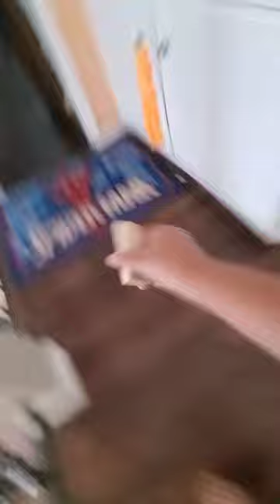dancing line the sailors tale no fog glitch